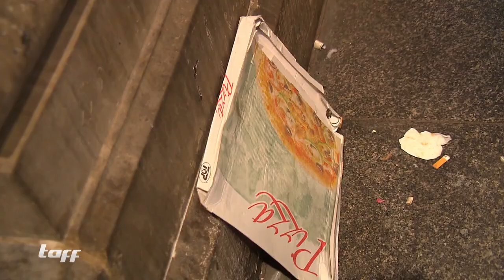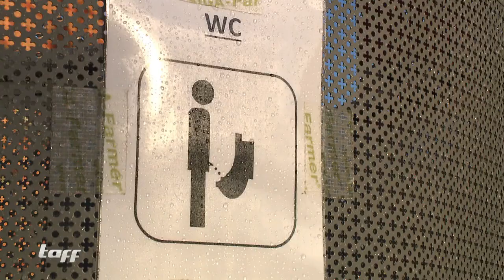Penetranter Gestank vor dem Übersee-Museum! Bremens Wildpinkler-Problem | taff | ProSieben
Vor dem historischen Übersee-Museum in der Nähe des Bremer Hauptbahnhofs gibt es ein Problem: Es riecht nach Urin! Viele Passanten und auch die Mitarbeiter des Museums empfinden den Geruch als störend und belastend, selbst ein eigens engagierter Reinigungstrupp kann den üblen Geruch kaum beseitigen. Wie das Museum und die Stadt Bremen gegen das Wildpinkler-Problem lösen wollen, zeigen wir im Video.